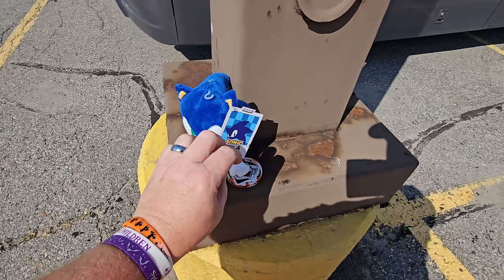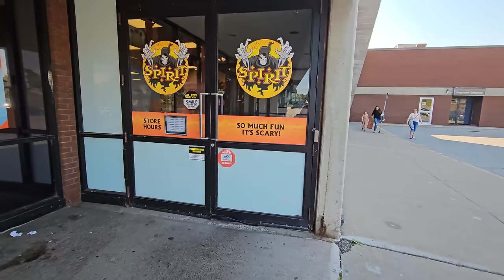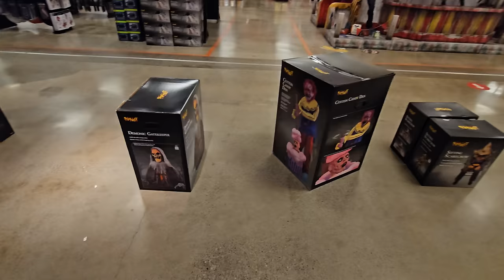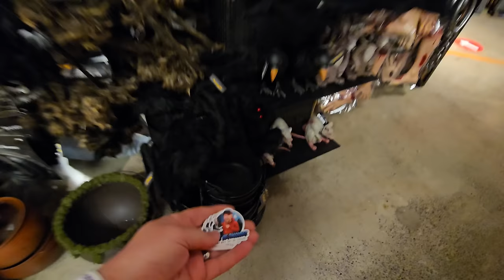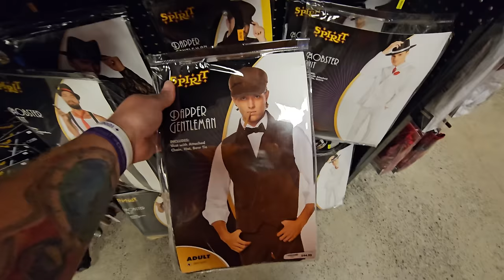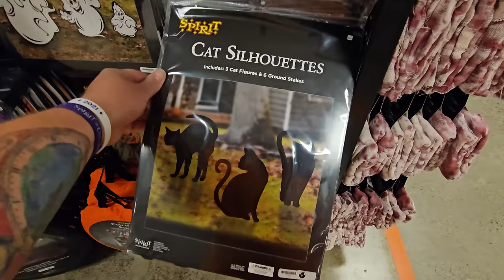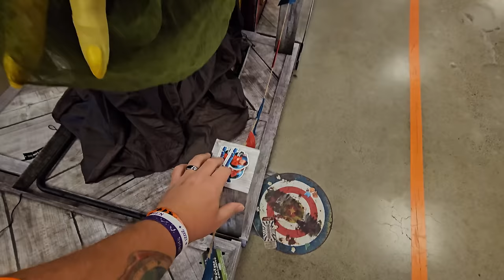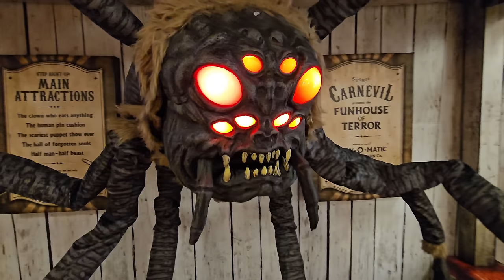SPIRIT HALLOWEEN 2024 OSHAWA ONTARIO CANADA INSIDE ABANDONED SEARS